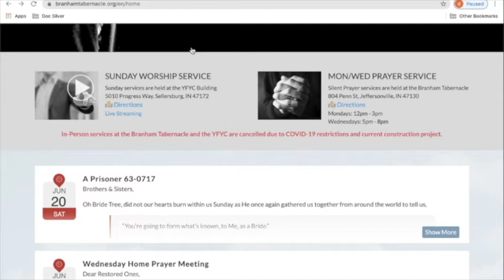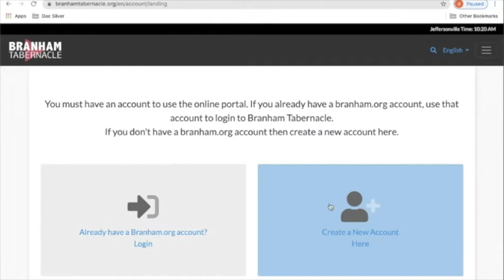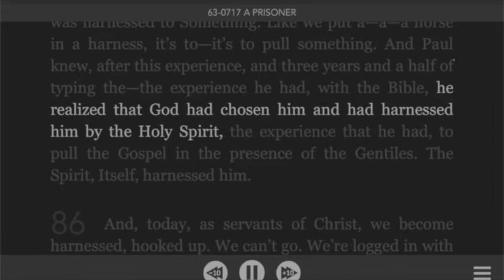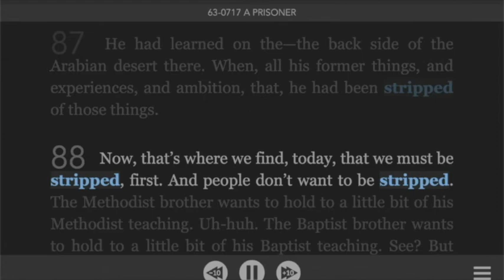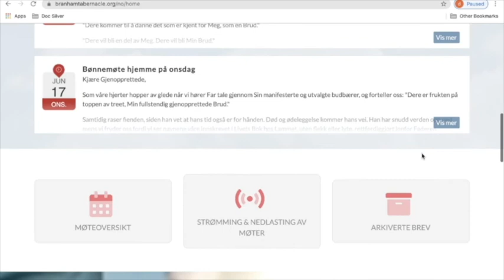CRE Kreyòl Ayisyen 20 Jen 2020, Zèg Yo Ap Rasanble Ansanm, Ankò Lèt Pa Joseph Branham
What we believe.